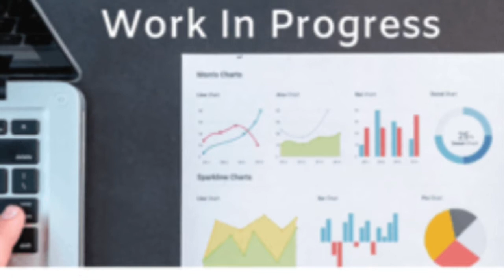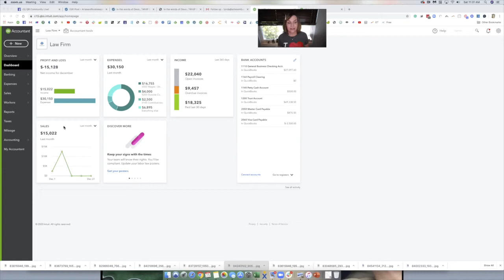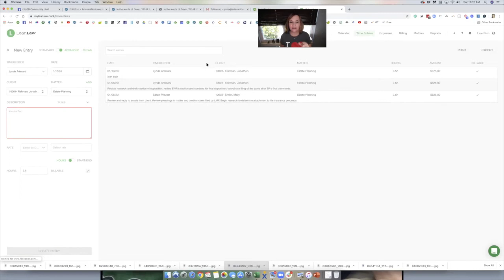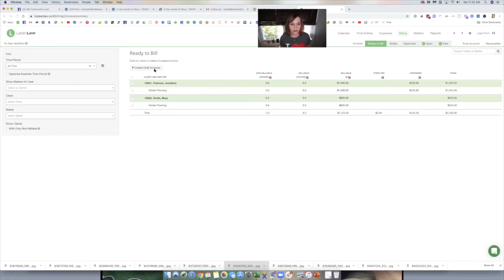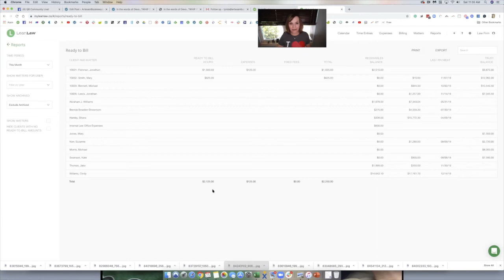Work in Process - Law firm accounting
What the heck is Work in Process (WIP)?  And how important is that to an attorney when doing the accounting for them?  The answer is VERY important.  Find out why I use LeanLaw as my main tool in my app toolbelt. How it tracks WIP and much more!